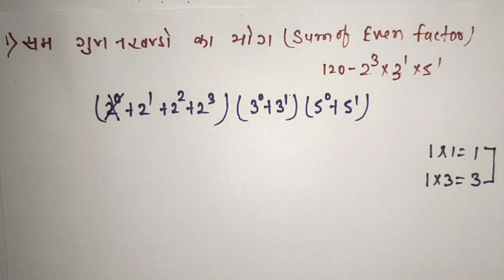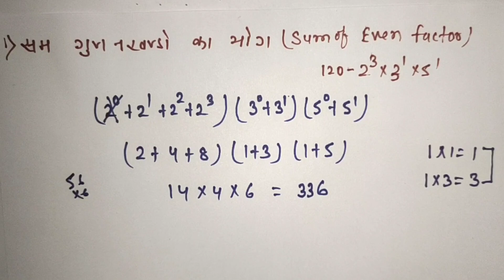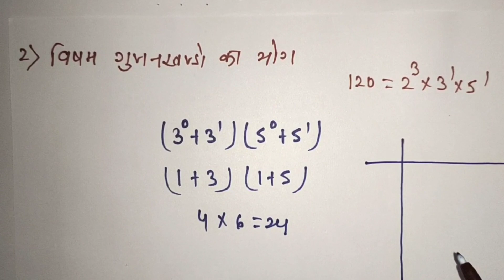NUMBER SYSTEM Type 3 part C || Find sum of factor math by Gautam Srivastav for govt exam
This is very useful vedio for SSC CGL,CHSL, CPO, Railway NTPC, Group D, loco pilot,
tricky concept के साथ बनाना सीखें